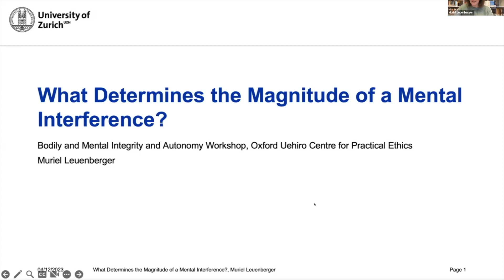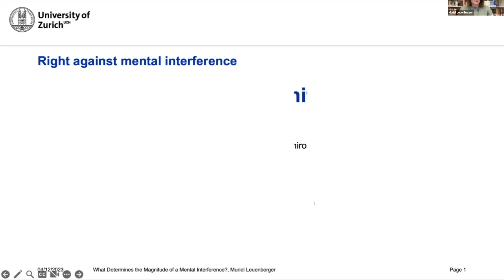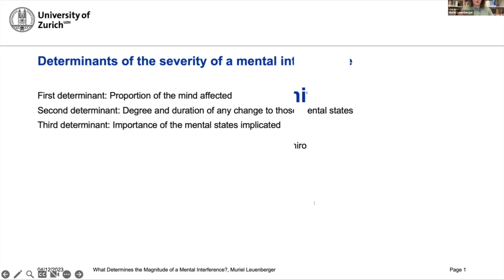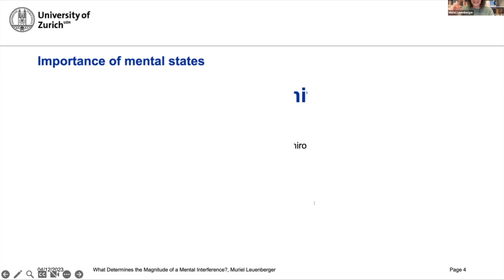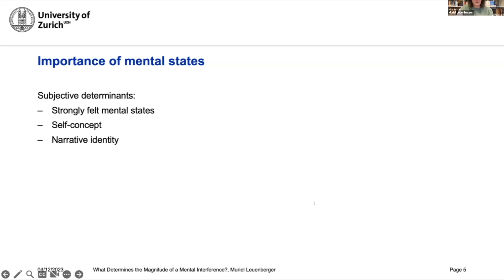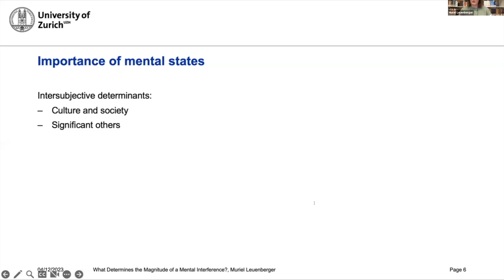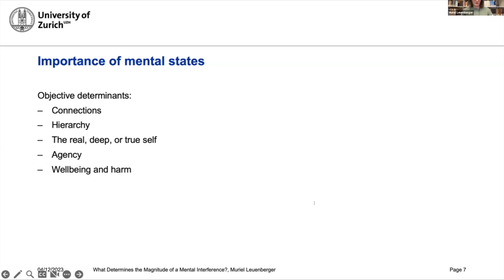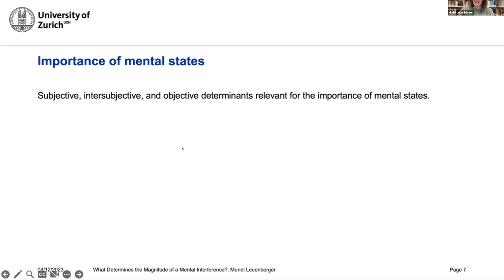Dr Muriel Leuenberger: What Determines the Severity of a Mental Interference?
Bodily and Mental Integrity and Autonomy Workshop. Held at the University of Oxford, hosted by the Oxford Uehiro Centre for Practical Ethics on December 4th 2023.
Here Dr Muriel Leuenberger, of the University of Zurich, presents her talk: What Determines the Severity of a Mental Interference?